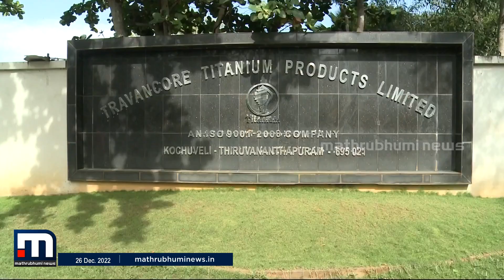ട്രാവന്‍കൂര്‍ ടൈറ്റാനിയത്തിലെ നാല് വര്‍ഷത്തെ നിയമന വിവരങ്ങള്‍ തേടി പോലീസ്| Mathrubhumi News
മുന്‍കാലങ്ങളിലെ നിയമനങ്ങളിലും ക്രമക്കേടുണ്ടെന്ന് പോലീസ് സംശയിക്കുന്നു. 2018മുതല്‍ പണം വാങ്ങി നിയമനം നടന്നുവെന്ന് നിഗമനം

Happy viewing!